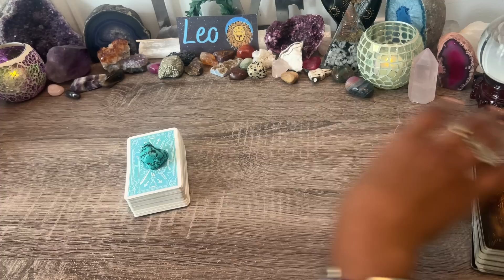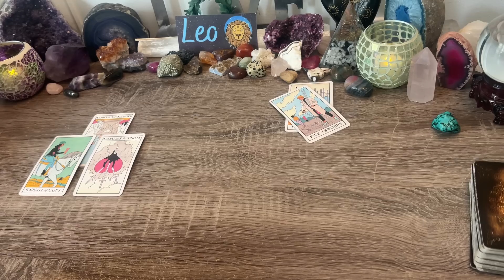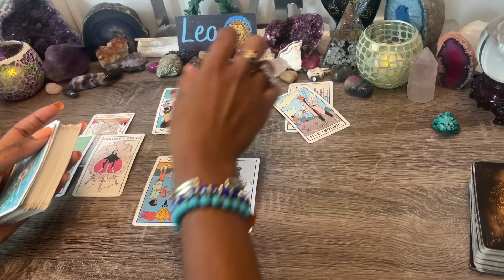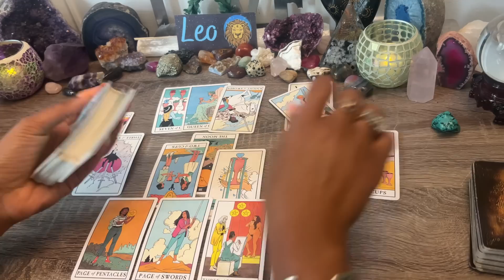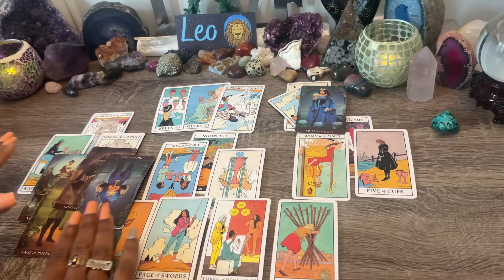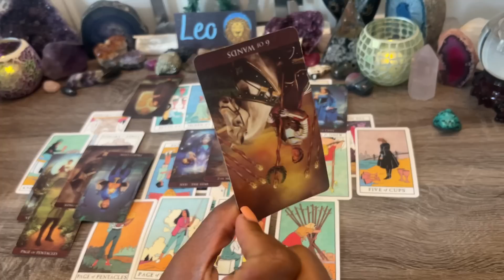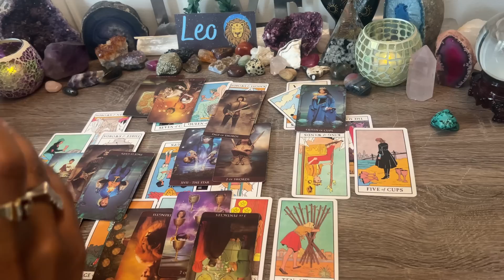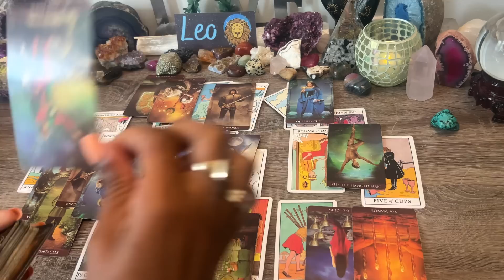LEO♌️ A LEAP FORWARD❗THIS DECISION WILL CHANGE EVERYTHING🧿THINK ABOUT THIS, BEFORE YOU MOVE FORWARD🌹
LEO ♌️ Bonus! How Does My Partner Feel?  ~ June 2022